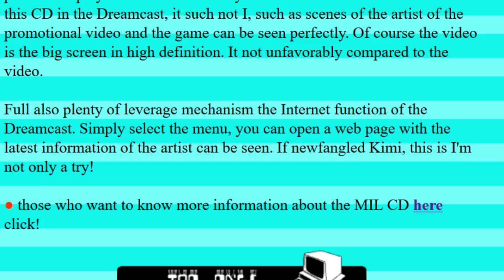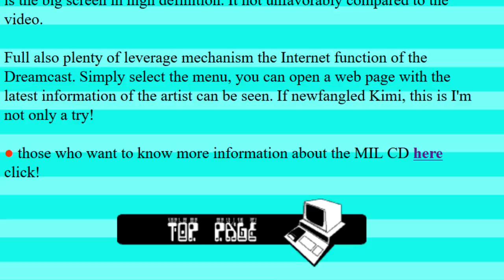What Is a Dreamcast MIL-CD?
You are information!